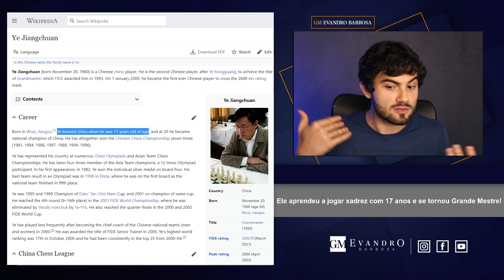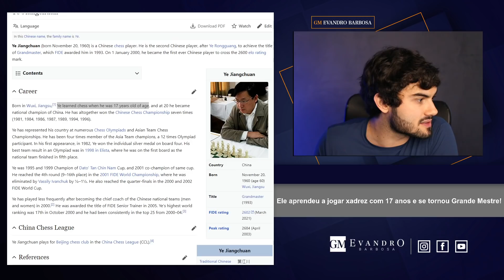Ele aprendeu a jogar xadrez com 17 anos e se tornou Grande Mestre!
ENTRE AGORA NO CHESSFLIX E RECEBA:

- CURSO COMPLETO DE ABERTURAS
- O PASSO A PASSO PARA SE TORNAR UM VERDADEIRO MESTRE NO XADREZ
- UM GUIA DE TREINAMENTO PARA SUBIR SEU RATING
- AULAS AO VIVO TODA SEMANA COM OS MELHORES JOGADORES DO BRASIL